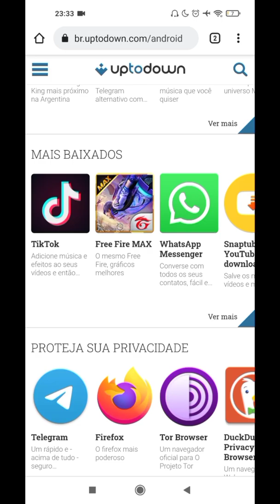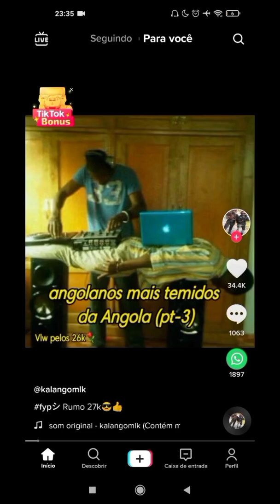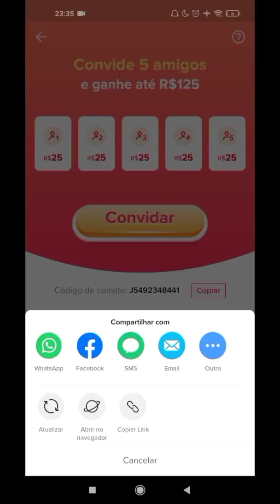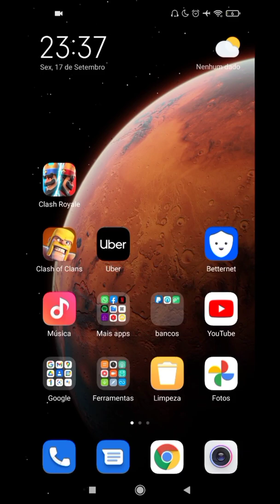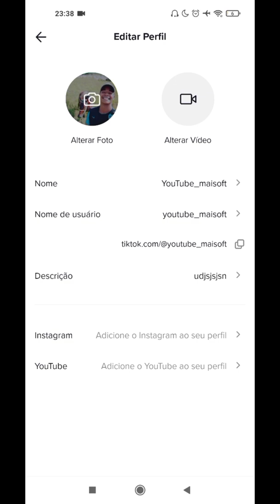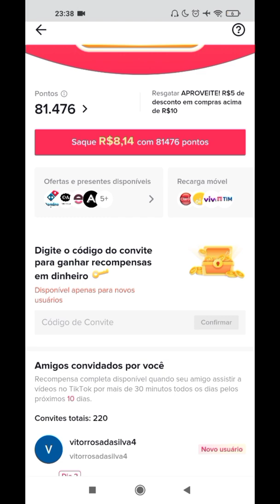Erro na internet TikTok - Novo Método na Nova VERSÃO 21.2.5 - UTILIZANDO "LINK"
nesse video mostro o novo bug do tiktok onde voce usa apenas um link e consegue bugar o tiktok muito facil espero que gostem resumi o video ao maximo para voces

Erro na internet TikTok

Erro na internet TikTok - Novo Método na Nova VERSÃO

Novo Método na Nova VERSÃO 21.2.5 - UTILIZANDO LINK

 UTILIZANDO LINK

00:00 06:00 novo bug tiktok (bug do link)